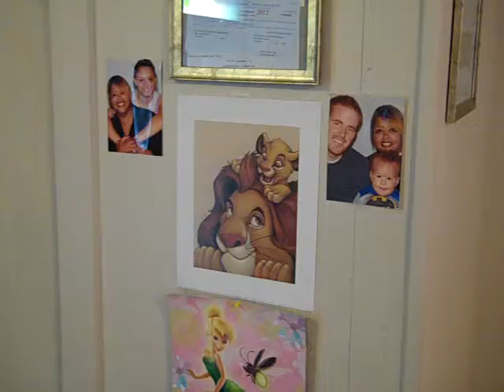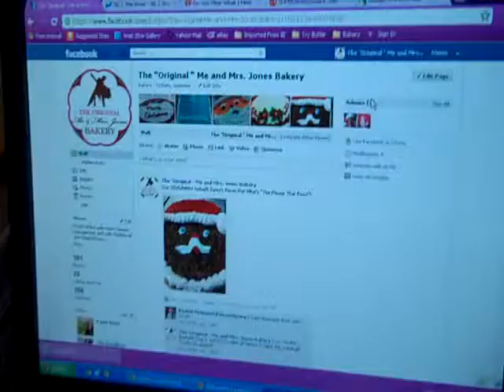"A Little Half Baked The Eve of Christmas Eve!" Starring Donna M. Butler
Go behind the scenes with the team at The Original Me and Mrs. Jones' Bakery aka "Half Baked," as they strive to grow the Bakery into a thriving business.